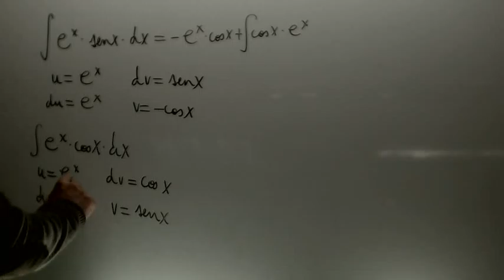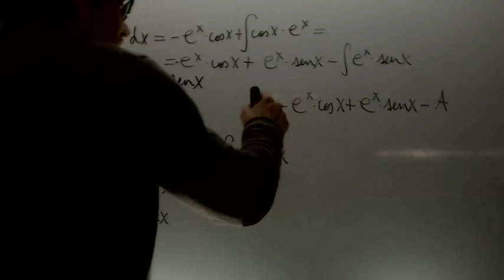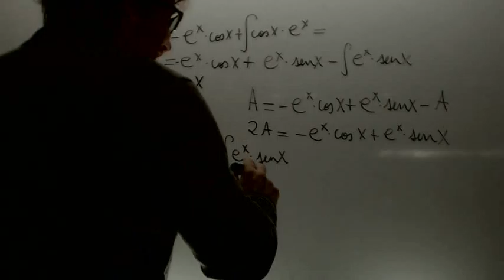Integral doble Matematicas 2 Bachillerato Academia Usero Estepona